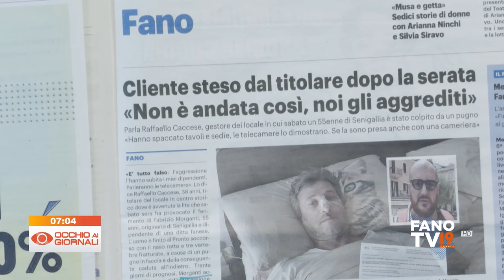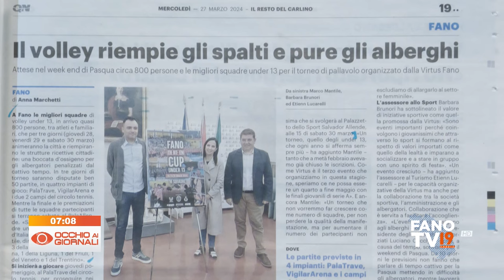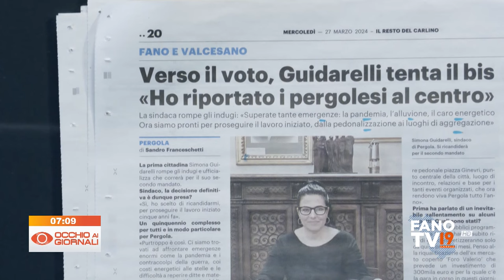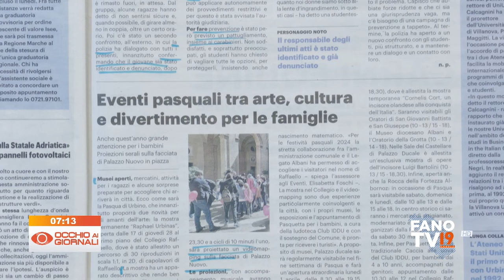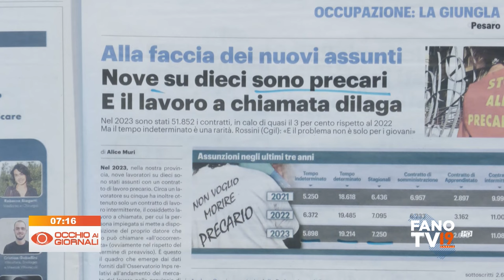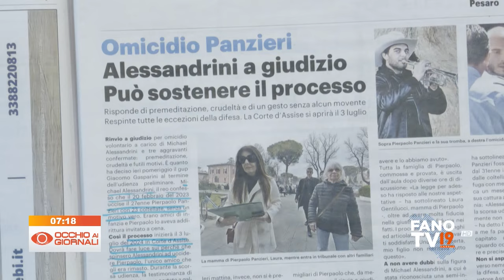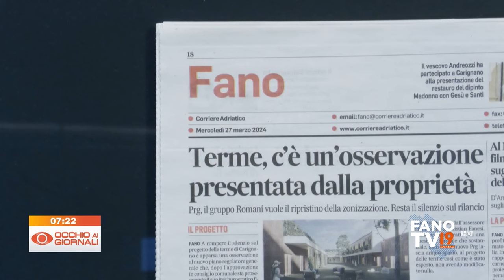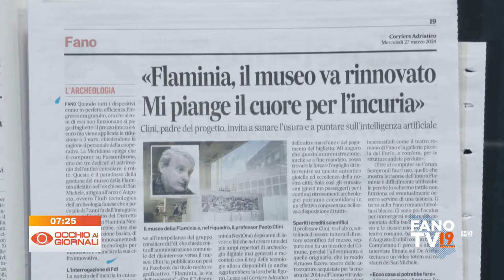Occhio ai Giornali 27 marzo 2024